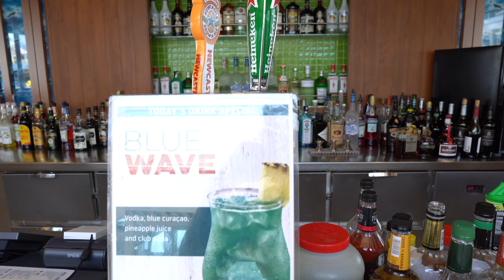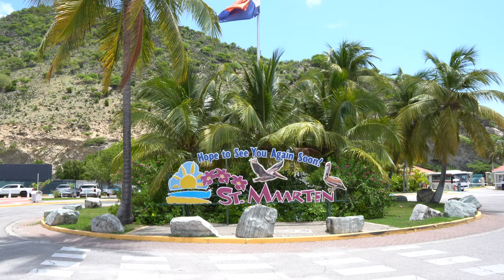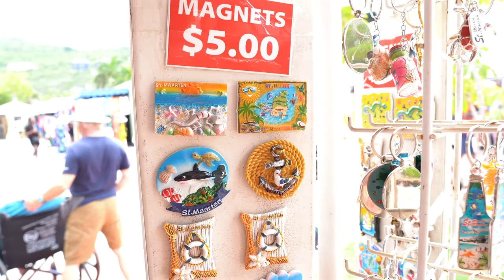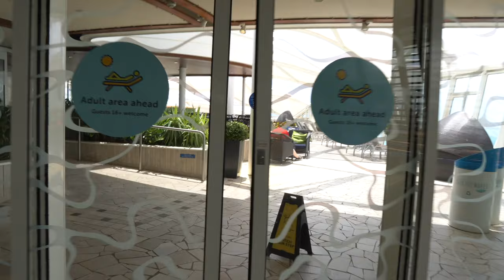ZIPLINE Onboard Harmony Of The Seas Royal Caribbean Cruise Vlog 2024 | Docked in St. Maarten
Join me onboard Royal Caribbean's Harmony of the Seas! Today our ship docked in the beautiful Philipsburg, St. Maarten, where we explore its' vibrant markets! The adventure reaches new heights as we go on on the biggest zip line at sea! Join me on this epic adventure of exploration and thrill! 🚢✨⚓️🌴🎉

- That's this video!

⚓️ Cruise Ship: Royal Caribbean's Harmony of the Seas
📍 Destinations: Perfect Day at CocoCay, St. Maarten, St. Thomas
📅 Travel Dates: August 2023

I vlog my days at Disney, cruise adventures, and much more! Have a wonderful day and enjoy watching!

( ^ all donations go back into creating fun videos to share with all of you! ◡̈  )

⟡ Magic Mail: Caysie
9300 Conroy Windermere Rd

Timestamps:
00:00 Intro
00:22 Traveling to Port Of Miami
00:28 Boarding Harmony Of The Seas
00:52 Harmony of the Seas Central Park Balcony Stateroom # 11239
01:46 Windjammer Lunch
01:57 Exploring Harmony Of The Seas
03:22 Solarium Harmony Of The Seas
05:41 Exploring The Ship
05:54 Meeting Stateroom Attendant
06:41  Setting Sail from Port Of Miami Sailaway Party
07:24 Central Park and Park Cafe Food on Harmony
17:54 Exploring Harmony Of The Seas
10:31 Boardwalk Harmony Of The Seas
12:15 Royal Caribbean Merchandise Shopping
14:39 Royal Promenade Harmony Of The Seas
15:38 Boleros Bar Harmony Of The Seas
16:36 Exploring Harmony Of The Seas
19:29 Harmony of the Seas Central Park Balcony Stateroom # 11239 Room Tour
23:16 Main Dining Room Harmony of the Seas
26:05 Exploring Harmony Of The Seas Ship Tour
32:23 Boarding Day Balloon Drop